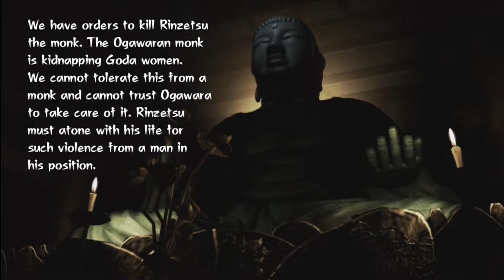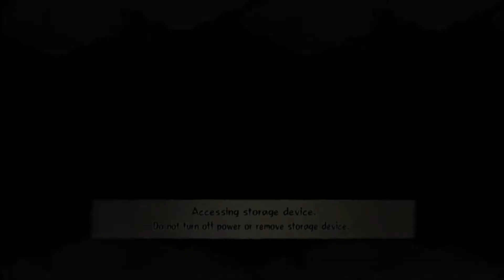Let's Play: Tenchu Z - Episode 10: Mitre Smiter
Setting an example for the Church of England.